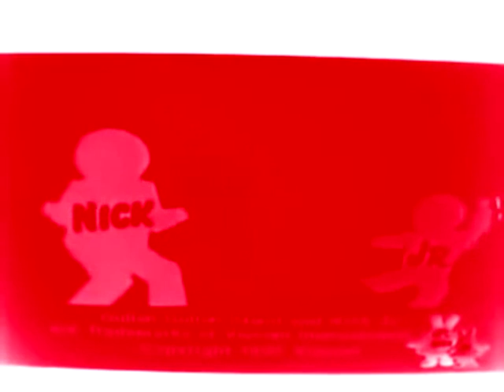Noggin and Nick Jr Logo Collection is Super Creepy OMG